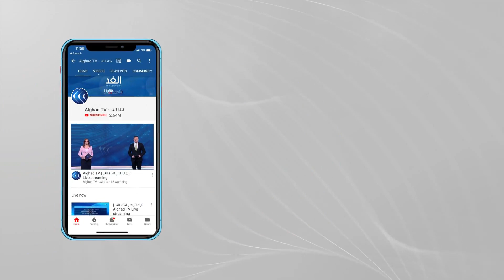بعد 7 سنوات من الإغلاق.. تفاصيل فتح معبر الدبداب الحدودي بين الجزائر وليبيا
أعلنت الحكومة_الجزائرية فتح معبر الدبداب الحدودي مع ليبيا وسمحت الحكومة باستئناف التبادل التجاري وتصدير البضائع إلى الجانب الليبي.
ووجهت السلطات الجزائرية بضرورة  تشديد الطرف الليبي للرقابة على المعبر الحدودي وتأمين البضائع المصدرة إلى ليبيا.  يذكر أن الجزائر أغلقت منذ مايو 2014 حدودها مع ليبيا ما عرقل المبادلات التجارية بين البلدين.
المزيد من التفاصيل يتحدث من طرابلس زياد الورفلي مراسل الغد  عبر النشرة الإخبارية